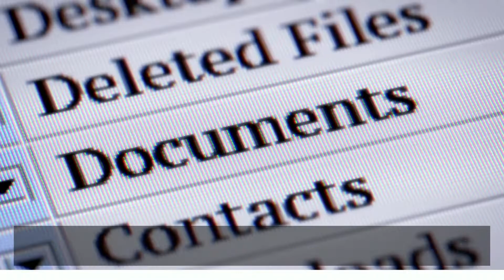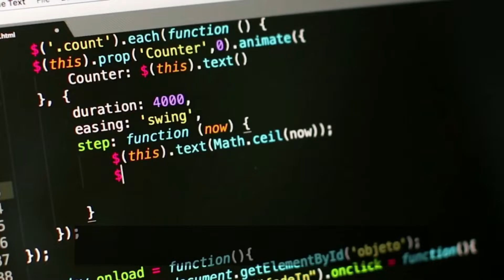Top Computer Fundamental MCQs | Computer Fundamental MCQs questions with answers | McqsFactory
Top Computer Fundamental MCQs | Computer Fundamental  MCQs questions with answers

Hello. Welcome to McqsFactory. So glad you’re here.

McqsFactory.com is the devoted website for multiple-choice questions answers in Pakistan. McqsFactory has been specially designed to cover this paper for various such examinations.

The material of McqsFactory has been collected after going through different examination papers.

We are working to create a portal to prepare all types of national education multiple choice questions tests including all boards from every province of Pakistan. This also includes following major tests such as CSS, NTS, STS, SPSC, ECAT, MCAT, GAT, GRE.

We are also trying to cover as many aspects of every topic making it a complete platform to prepare your competitive exams.

Our aim is to make this website as simple as possible.
You can also contribute the multiple-choice questions to McqsFactory.com and help us to make the website more effective and useful.

Thanks,
McqsFactory Team.